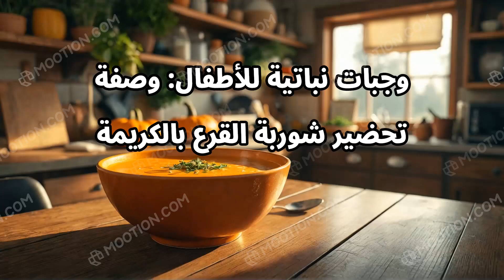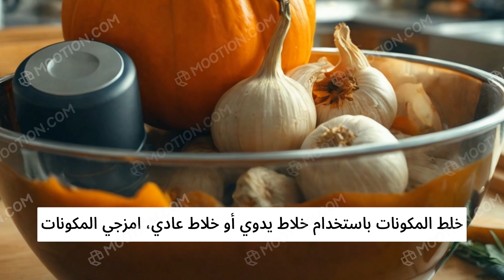وجبات نباتية للأطفال وصفة تحضير شوربة القرع بالكريمة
شوربة القرع بالكريمة هي وجبة مغذية ولذيذة للأطفال، تجمع بين الفوائد الصحية والمذاق الشهي. تتكون من مكونات بسيطة مثل القرع العسل، البصل، والثوم، وتُحضّر بسهولة. تحتوي على فيتامينات مهمة مثل فيتامين A، وهي سهلة الهضم ومحببة للأطفال بسبب مذاقها الحلو. جربي هذه الوصفة لتقديم وجبة دافئة وصحية لأطفالك!